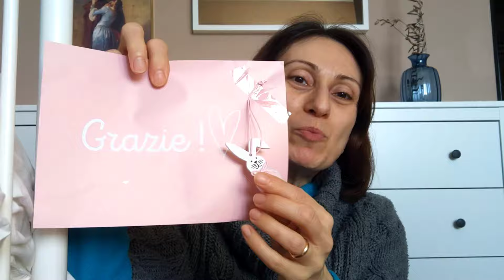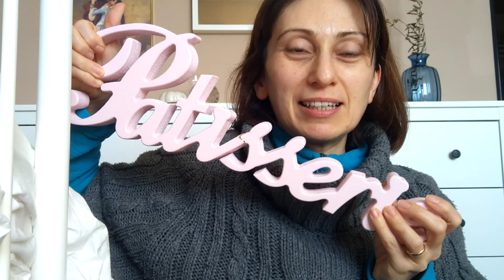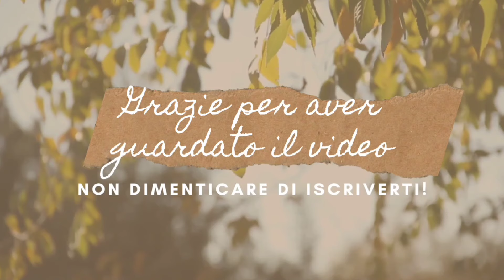Video spacchettamento del mio regalo di compleanno anche se il mio compleanno ancora non è 😅.